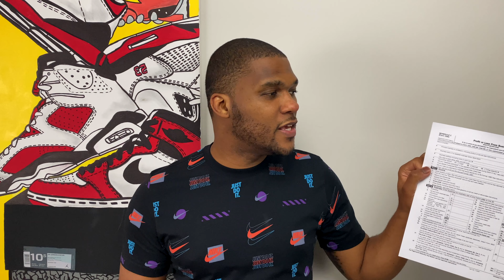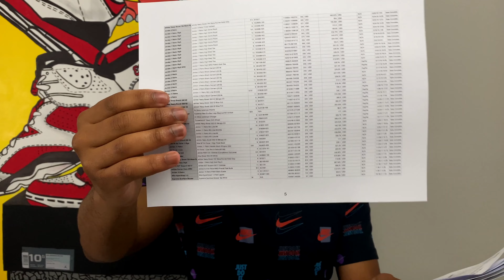HOW TO Setup A SMALL BUSINESS & FILE YOUR TAXES! (Plus TIPS From My Accountant!)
For today's video we're following up on our previous discussion when the IRS sued me for almost $34,000 in back taxes !! In this video, we're breaking down the RIGHT way to setup a smallbusiness what documents you need & how to file your Taxes the right way! I've also got some info from my personal Accountant! If you're a seller, have you setup your business? Did I leave anything out? Sound off below!

CHAPTERS:

02:22 - Do I have to be 18 to file taxes?
03:45 - Setting up your LLC
07:41 - Setting up a Business Bank Account
09:58 - Tax Time
15:14 - The Schedule C
24:43 - Advice from My Accountant

Sneaker Phetish
6275 University Drive
Suite 37-460